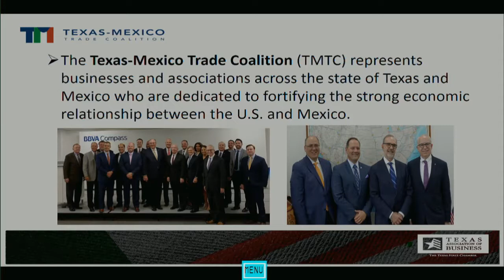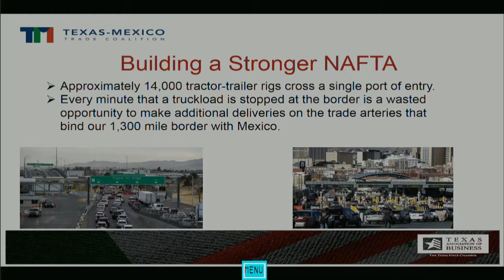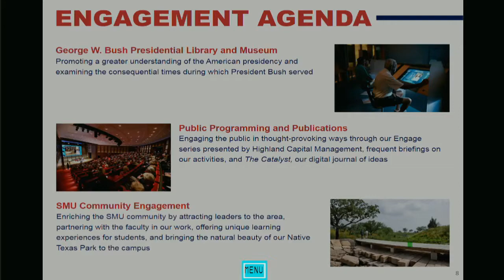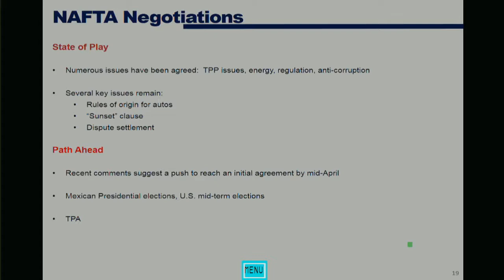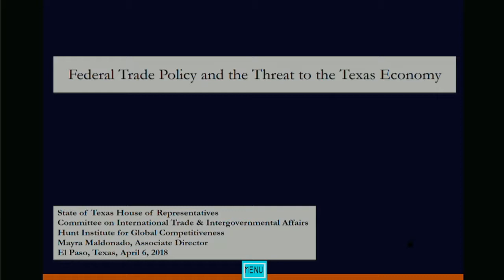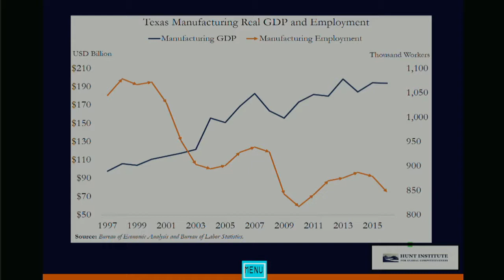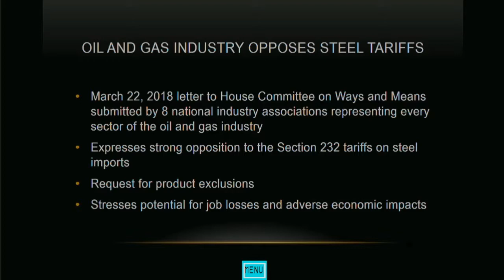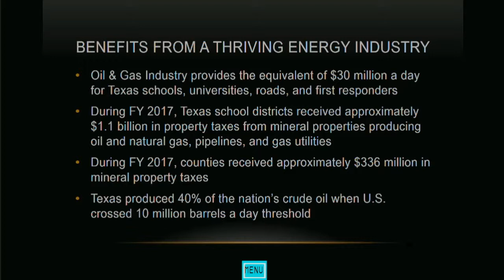International Trade & Intergovernmental Affairs Committee